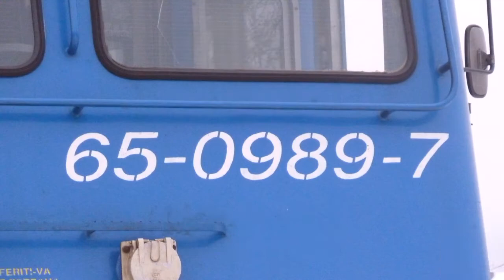P3644 Oradea - Bratca in Bratca Winter Edition (30 12 2010)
Regional Trains no. 3644 Oradea - Bratca in Bratca Winter Edition (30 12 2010)

1: P3644 - Oradea - Bratca soseste in Bratca cu GM 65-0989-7
2: GM 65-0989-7 decupleaza de la P3644
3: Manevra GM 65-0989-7